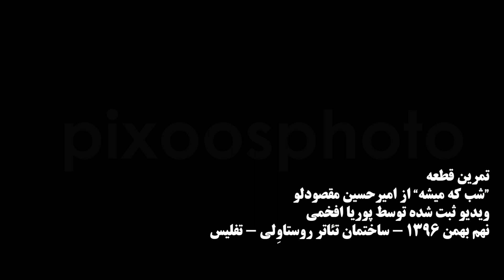Amir Tataloo's - SHAB KE MISHE" by Pouria Afkhami a.k.a pixoos / امیر تتلو -شب که میشه- پوریا افخمی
نهم بهمن ماه سال یک هزار و سیصد و نود و شش در یکی از اصلی ترین نقاط شهر تفلیس،  ساختمان تئاتر شهر؛ امیرحسین مقصودلو در حضور آرمین هاشمی مدیریت کمپانی آونگ برای اولین کنسرت زندگی اش، خود را آماده می ساخت  .
این ویدیو کاملاً مستند است و  تصاویر بدون قطع توسط پوریا افخمی (pixoos) ضبط  و ثبت شده است.